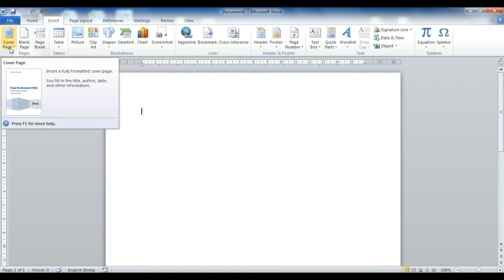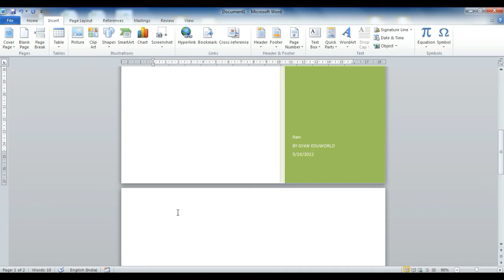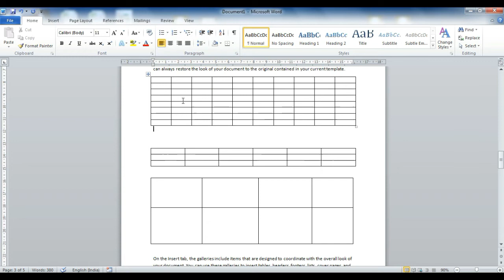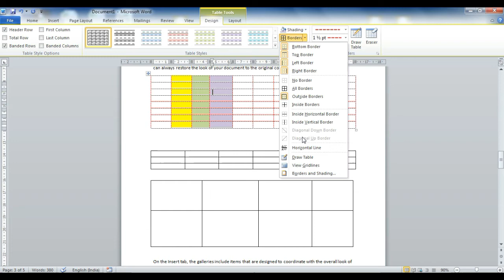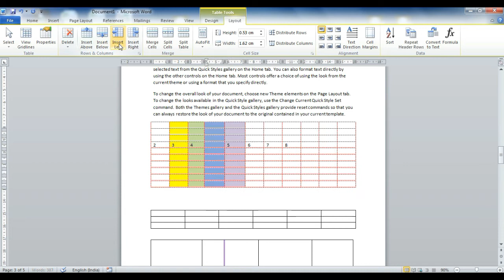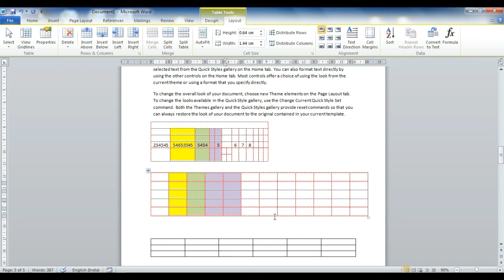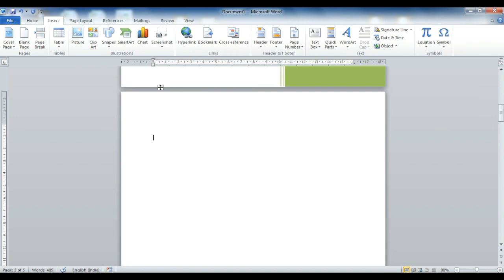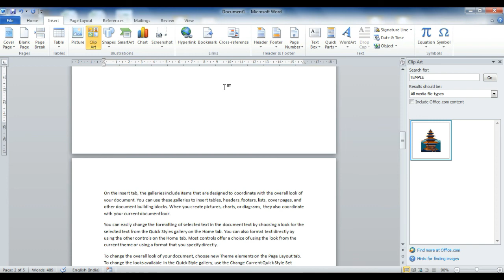Microsoft Word Insert Menu Tutorial-Complete MS-Word Tutorial for Beginners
microsoftword insert tab complete video
Edit
Backspace
Save
Print)
computer
computer mcq
100 computer gk questions and answers
computer gk
computer gk
computer course
computer
basic computer skills
computer besic
for all exam computer
Computer knowledge
ntpc Computer